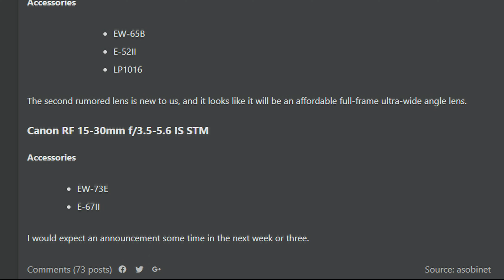Canon R1 2024? Canon R7 and R10 Shortages - 2 New RF Lenses? Canon News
The Canon EOS R1 may not come until the 2nd half of 2023.  Stock Notice: Canon EOS R7 on Backorder.  Is Canon prepping the announcement of two more lenses? It looks that way.  Canon R1 2024? Canon R7 and R10 Shortages - 2 New RF Lenses? Canon News

► Amazon US

Amazon Prime Student 6 Month FREE

Camera Gear
Canon R5
Canon RF 35mm
Canon EF 17-40mm
Main Light - Sokani X60 V2
Canon M6 Mark II
VILTROX EF-EOS M2 Lens Adapter
Canon 50mm 1.8 Lens
Sigma 18-35mm 1.8
Sigma 16mm 1.4
IVISII Ring Light
IVISII LED Video Light Stand Lighting Kit
Rode Wireless Go